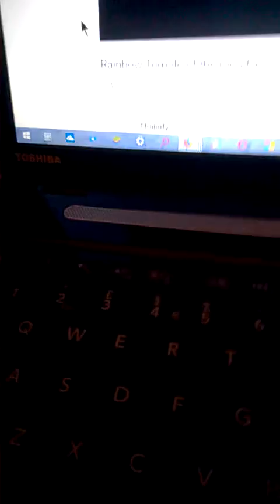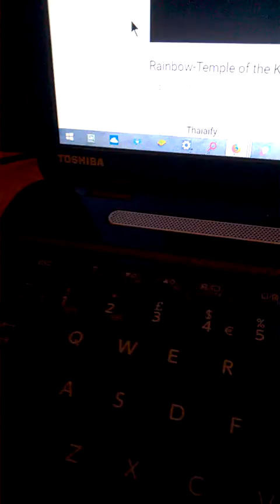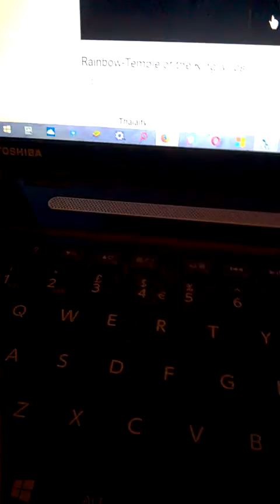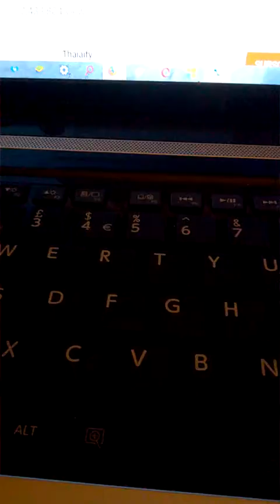WP 20190427 01 20 31 Pro